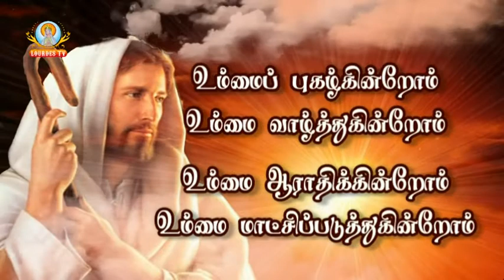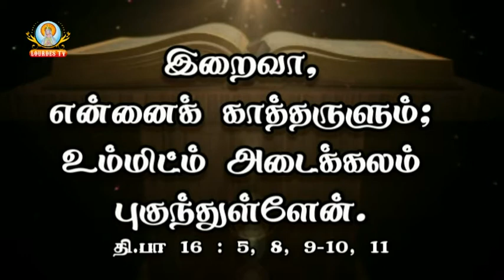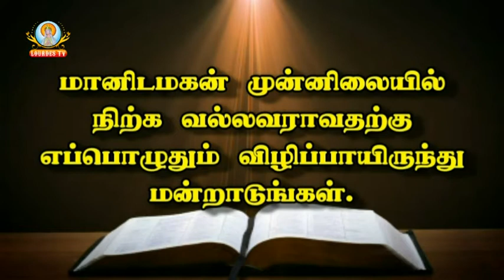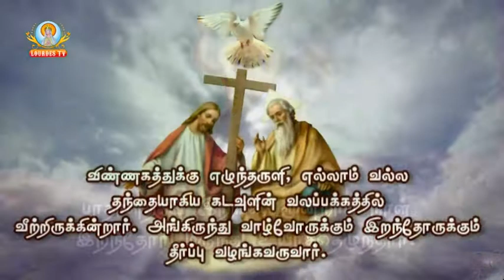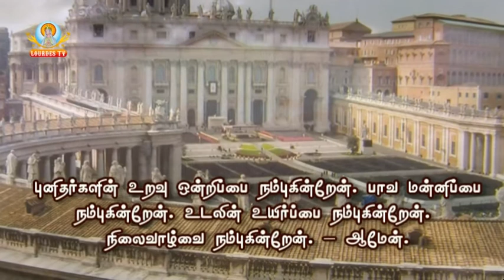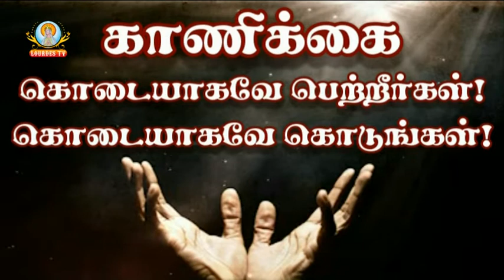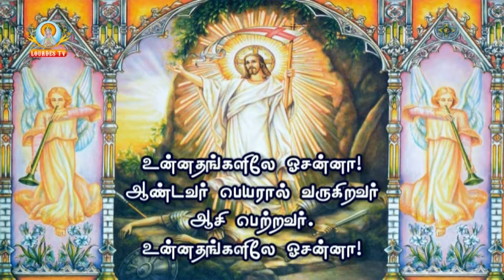18.11.2018 Jane zia Dunette Baptism Mass By Archbishop A.M Chinnappa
Jane zia Dunette Baptism Mass By Archbishop A.M Chinnappa